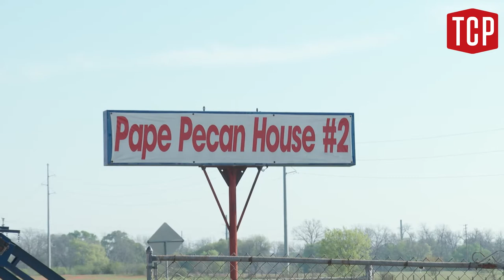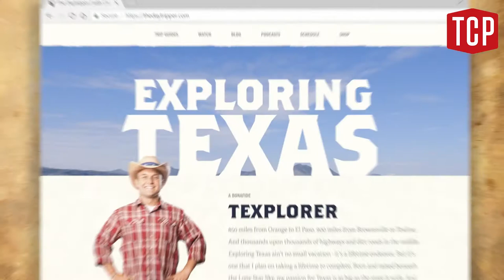The World's Largest Collection of Nutcrackers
I remember the childhood pain caused by suffering through performances of The Nutcracker and always associated it with the scolding I got for trying to use my family’s decorative nutcracker to actually crack a nut. The heirloom’s broken jaw never recovered despite hot glue treatments.
After that experience, I never liked nutcrackers. But a trip to see one of the world’s largest nutcracker collections, in a Seguin museum, helped me realize I had more to learn about one of the world’s oldest tools.